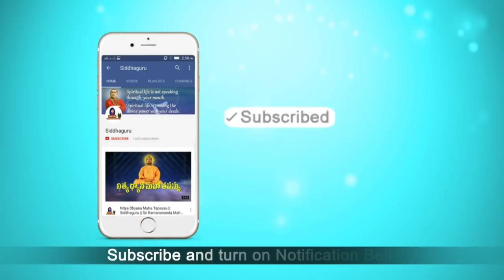ప్రతి క్షణం ఇలా చేస్తే మోక్షమే || Poem - 5 || Vemana Tatvam || Jyothirmayi Bhavani || Siddhaguru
Yogi Vemana gave a lot of Knowledge  and Tatva both of Materialistic and Spiritual Life in his Poems.

Siddhaguru Sri Ramanananda Maharshi's daughter Shri Jyothirmai Bhavani, giving the meaning and real tatva of each Vemana Poem in her Explanation.

Who is a good person and how can a person become enlightened?

What a person should do to attain the Spiritual life being in the materialistic life is explained by shri Jyotirmai Bhavani...